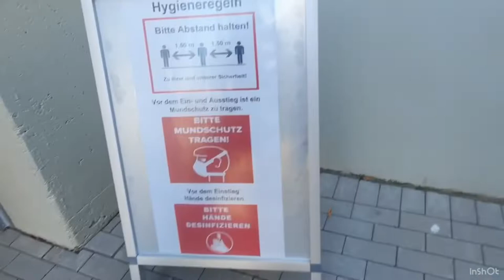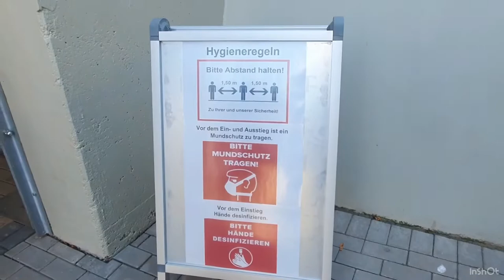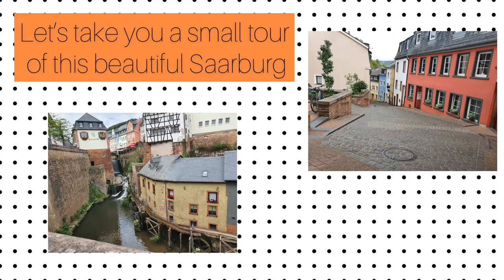Trip to Saarburg through Chair Lift Life in Germany